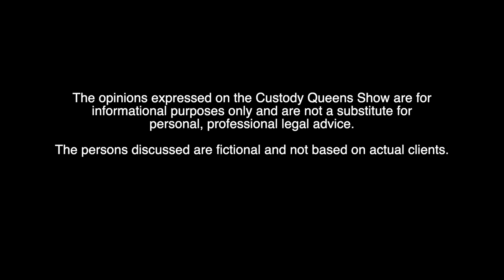Goodbye 2021, Hello 2022! (EP153)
Goodbye 2021 and hello 2022! In this episode, Kristen and Sam discuss what goals they have for 2022 and welcome back Tammy Martinez to share her amazing outlook on some tough parenting situations. For more information CustodyQueens.com